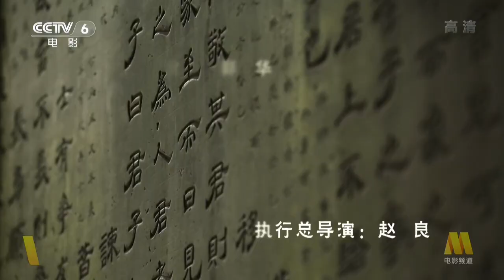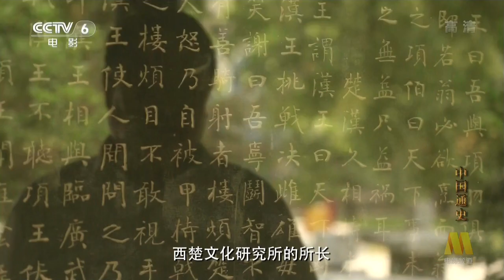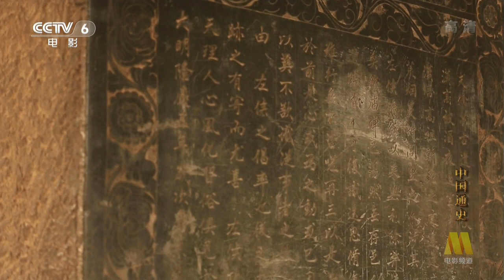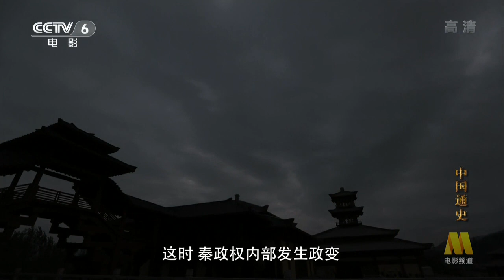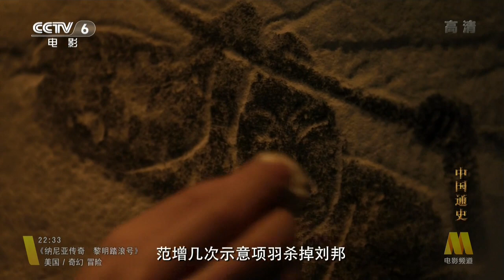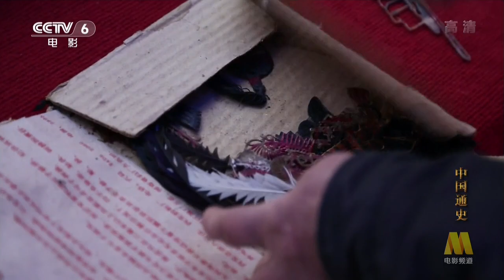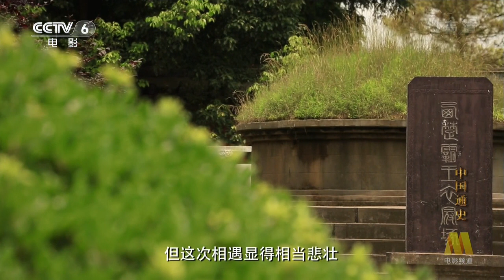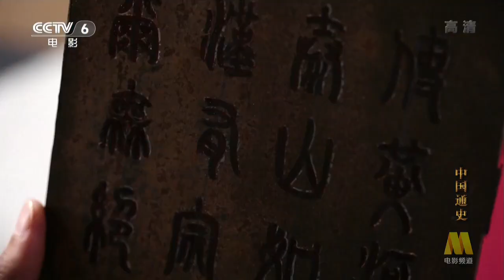中国通史 General History of China E019 2013 HDTV 720p 楚汉相争